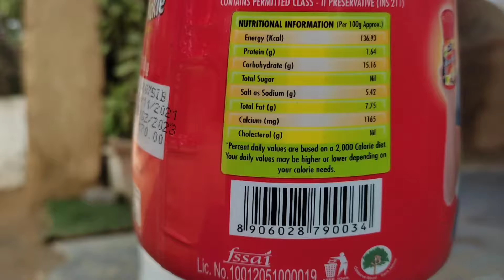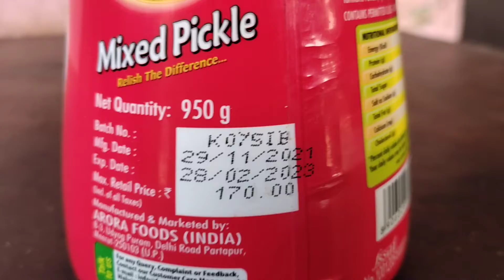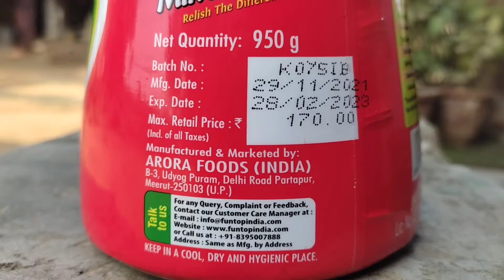Unboxing mixed pickle || mixed pickle video